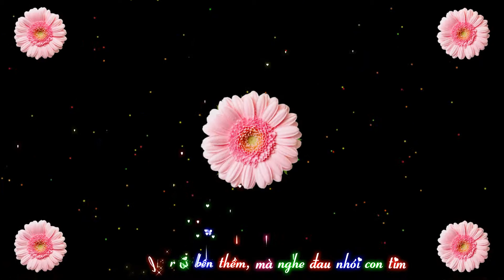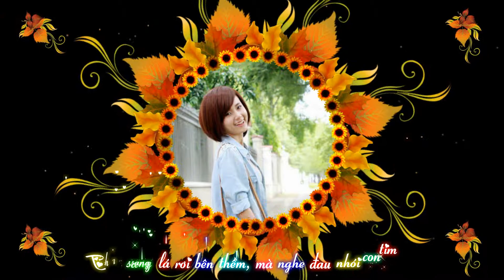ProShow Продюсер Суб Кара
нравится и размещать в разделе комментариев. Мы сделаем лучшие видео. Спасибо!
Этот клип содержит невероятные кадры газели импала, которая отбивается от четырех гепардов, чтобы убежать, а также другие невероятные кадры, как мама-пума защищает своих детенышей от черного медведя, бородавочник борется с гепардами и другие невероятные кадры. Наслаждайтесь!